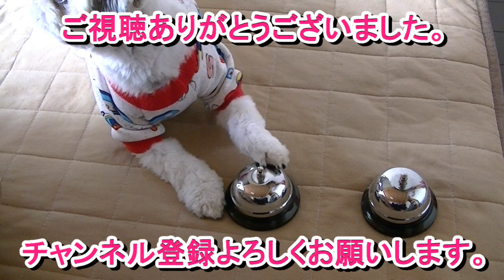シーズー ハル貼るチャンネル取扱説明書！（笑）